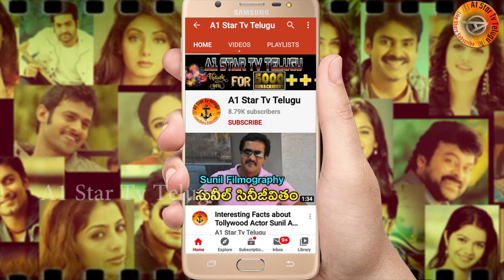Director Anil Ravipudi | Nandhamuri Balakrishna_107 | Nandhamuri Mokshagna | Sixpack Entry In 107